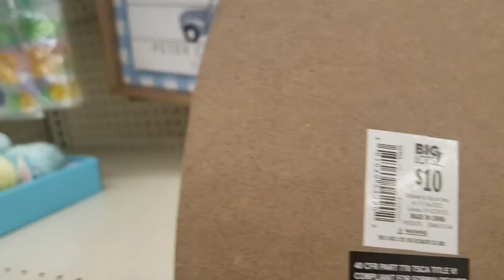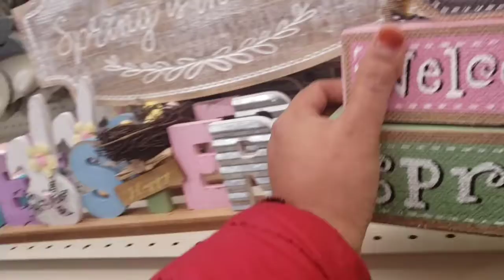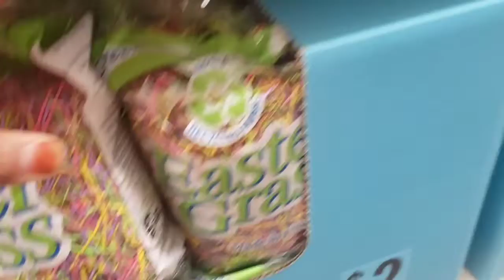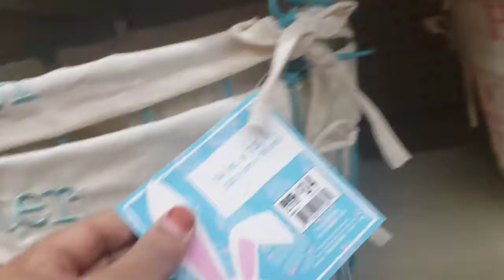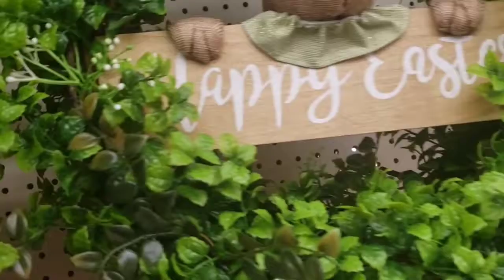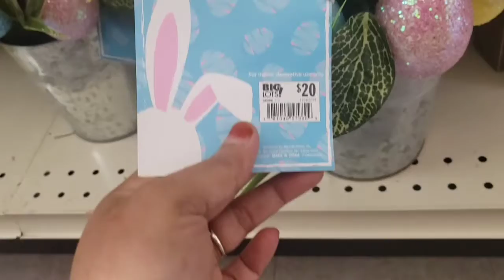eastercollectionsBigLots shopping home decoration easter collectios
Easter is coming and we have to ready for it. let's see what kind of collectios Big Lots have and the prices.